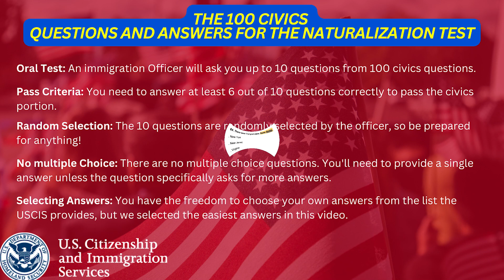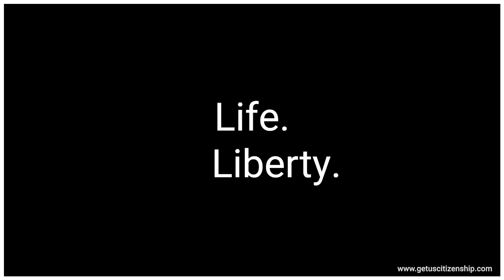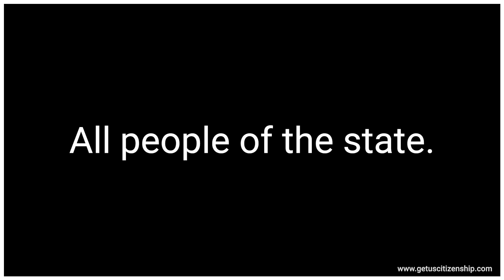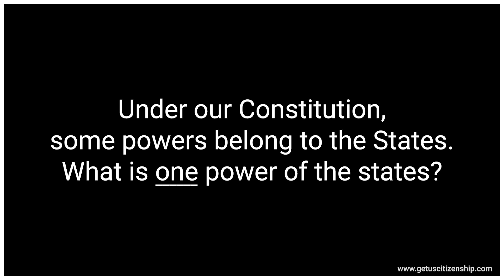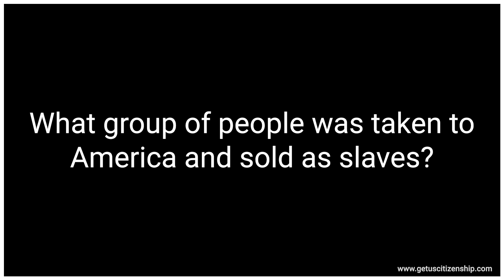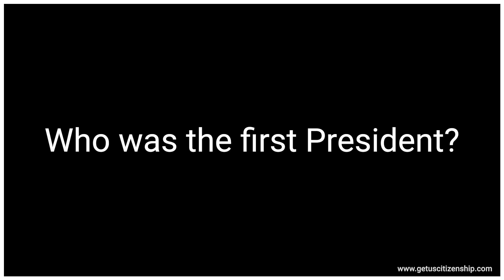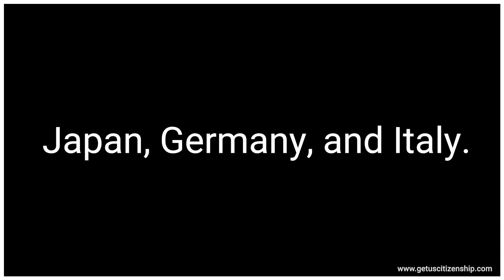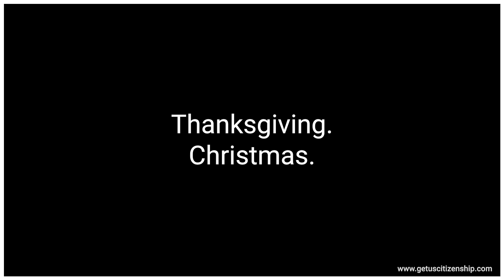[𝐍𝐞𝐛𝐫𝐚𝐬𝐤𝐚] Full Answers: USCIS Official 100 Civics Questions & Answers for US Citizenship Interview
Hey there future US Citizen!👋

We've got your back with the 𝐔𝐒 𝐍𝐚𝐭𝐮𝐫𝐚𝐥𝐢𝐳𝐚𝐭𝐢𝐨𝐧 𝐓𝐞𝐬𝐭 𝟐𝟎𝟐𝟑 - 💯 𝐂𝐢𝐯𝐢𝐜𝐬 𝐐𝐮𝐞𝐬𝐭𝐢𝐨𝐧𝐬 𝐚𝐧𝐝 𝐀𝐧𝐬𝐰𝐞𝐫𝐬.

This video is tailored for Nebraska - District 3 residents, but don't worry if you're from another state! You can find comprehensive resources for states like Florida, Texas, California, New York, and many others at our

The naturalization test consists of 100 civics questions. During your naturalization interview, you will be asked up to 10 questions. To pass the civics test, you need to answer at least 6 out of the 10 questions correctly in English.

Specifically designed for your state, our study materials cover representatives, senators, governors, and state capitals in a user-friendly format. We’ve selected the answers for questions with multiple possibilities to simplify your preparation process to become a citizen.

*Representative*: _Adrian Smith_
*Senator*: _Deb Fischer_
*Governor*: _Jim Pillen_
*Capital*: _Lincoln_

Our Study Materials for the Civics Test include:

Video, Audio, and PDF format.

1. 100 Civics Questions and Answers (pdf file)
2. 100 Civics Questions and Answers (mp3 file)
3. 100 Civics Questions and Answers (mp4file)
In this video, we present the 100 civics questions on history and government with full and easy answers. We believe that with the right preparation, you can pass your test on the first try! 🎓

⏱TIMESTAMPS⏱
00:00 Introduction
01:37 100 Civics Questions
04:29 Senator name
04:54 Representative name
07:56 Governor name
08:03 Capital of state

Good luck on your journey to becoming a U.S. Citizen! We're here to support you every step of the way! 🥳

If you are new to our channel, we're happy you clicked on our video! Hope you enjoy today's Video. Please show your love💓 and support🤝 joining "𝐆𝐞𝐭 𝐔.𝐒. 𝐂𝐢𝐭𝐢𝐳𝐞𝐧𝐬𝐡𝐢𝐩" community now by subscribing and press (🔔) to join the Notification Squad and stay updated with new uploads✨ If you have any inquiries or requests feel free to leave them in the comments below.

Join us every Monday and Thursday at 4pm (PST) for new video uploads.

🎬𝐒𝐔𝐆𝐆𝐄𝐒𝐓𝐄𝐃 𝐕𝐈𝐃𝐄𝐎𝐒
Don't forget to watch 📽 Our other videos. Please check them out :

▶️ 𝐔𝐒 𝐂𝐈𝐓𝐈𝐙𝐄𝐍𝐒𝐇𝐈𝐏 𝐓𝐄𝐒𝐓 𝟐𝟎𝟐𝟑 : 𝟏𝟎𝟎 𝐂𝐢𝐯𝐢𝐜𝐬 𝐐𝐮𝐞𝐬𝐭𝐢𝐨𝐧𝐬 𝐚𝐧𝐝 𝐀𝐧𝐬𝐰𝐞𝐫𝐬 - 𝐏𝐚𝐫𝐭 𝟏

 • US CITIZENSHIP TE...

▶️ 𝐔𝐒 𝐍𝐀𝐓𝐔𝐑𝐀𝐋𝐈𝐙𝐀𝐓𝐈𝐎𝐍 𝐓𝐄𝐒𝐓 𝟐𝟎𝟐𝟑 : 𝟏𝟎𝟎 𝐂𝐢𝐯𝐢𝐜𝐬 𝐐𝐮𝐞𝐬𝐭𝐢𝐨𝐧𝐬 𝐚𝐧𝐝 𝐀𝐧𝐬𝐰𝐞𝐫𝐬 - 𝐏𝐚𝐫𝐭 𝟐

 • US NATURALIZATION...

▶️ 𝐔𝐒 𝐍𝐀𝐓𝐔𝐑𝐀𝐋𝐈𝐙𝐀𝐓𝐈𝐎𝐍 𝐓𝐄𝐒𝐓 𝟐𝟎𝟐𝟑 : 𝟏𝟎𝟎 𝐂𝐢𝐯𝐢𝐜𝐬 𝐐𝐮𝐞𝐬𝐭𝐢𝐨𝐧𝐬 𝐚𝐧𝐝 𝐀𝐧𝐬𝐰𝐞𝐫𝐬 - 𝐏𝐚𝐫𝐭 𝟑

 • US NATURALIZATION...

▶️ 𝐔𝐒 𝐍𝐀𝐓𝐔𝐑𝐀𝐋𝐈𝐙𝐀𝐓𝐈𝐎𝐍 𝐓𝐄𝐒𝐓 𝟐𝟎𝟐𝟑 : 𝟏𝟎𝟎 𝐂𝐢𝐯𝐢𝐜𝐬 𝐐𝐮𝐞𝐬𝐭𝐢𝐨𝐧𝐬 𝐚𝐧𝐝 𝐀𝐧𝐬𝐰𝐞𝐫𝐬 - 𝐏𝐚𝐫𝐭 𝟒

 • US NATURALIZATION...

▶️ 𝐔𝐒 𝐍𝐀𝐓𝐔𝐑𝐀𝐋𝐈𝐙𝐀𝐓𝐈𝐎𝐍 𝐓𝐄𝐒𝐓 𝟐𝟎𝟐𝟑 : 𝟏𝟎𝟎 𝐂𝐢𝐯𝐢𝐜𝐬 𝐐𝐮𝐞𝐬𝐭𝐢𝐨𝐧𝐬 𝐚𝐧𝐝 𝐀𝐧𝐬𝐰𝐞𝐫𝐬 - 𝐏𝐚𝐫𝐭 𝟔

 • US NATURALIZATION...